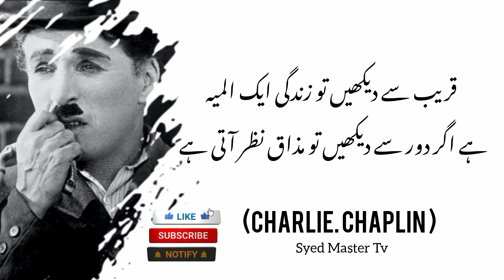Charlie Chaplin ka best quotes.......... (motivation quotes)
hello guys kaya hall ha my name is Syed Anas Haroon Shah or ap dak Raha hai syed Master Tv AJ ki is video ma ham ap ko donya ka sab za funny man yani Charlie Chaplin ka best quotes ka bara ma Bata ya ga ji ap ko motivat kar ay ga or ap Ki soch ko badla ga is Liya ya video pore dak na ta ka ap ka Elam ma azafa ho or ap motivation ho or Kamyab b Hoga or donya ka sab sa zayad doki alraz Jo Charlie Chaplin na bola tha o bi ha ma hamacha barach ma rota ho ta ka log mara anci na dak saka
please Subscribe now My YouTube channel ta ka is ta Ra ki or video ap tak bar vakt poncha to Raha or ap motivation quotes sonta Raha please support me or apjata ja comment box ma Apne raya ka izhar zaror karna mila ga agli video ma tab ta Allah Hafiz please support me or subscribe kana mat bolna ./
___________________________________________/This is my YOUTUBE video links please full watching now_____________________________/

AJ da 100 sal pahla liki gi Bata _____________

bataren Bata Jin par amal kar ka ap acha admi ban sakta ha_________________________/

Thank you 😊😍___________________________
_______________________________________________________________Syed ___________________/
_________________Master___________________/
__________________Tv_______________________/

# Syed Master Tv
# best quotes